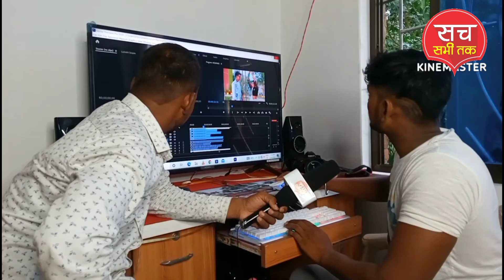जाने किस तरह वीडियो बनकर तैयार होता है Editing किस तरह से होता है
video editing kaise kiya jata hai yah is video mein bataya gaya hai